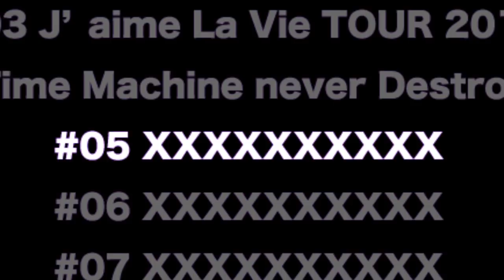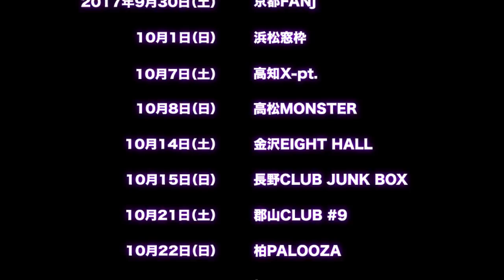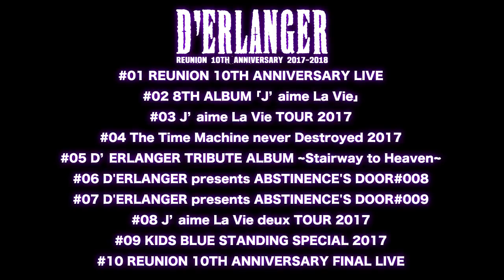D’ERLANGER REUNION 10th ANNIVERSARY Trailer 2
「D'ERLANGER TRIBUTE ALBUM ～Stairway to Heaven～」発売決定！
主催イベント「D'ERLANGER presents ABSTINENCE'S DOOR #008 #009」開催！

「D'ERLANGER TRIBUTE ALBUM ～Stairway to Heaven～」
2017/9/13発売
WPCL-12767　3,000円＋税
ACID ANDROID／Angelo／INORAN×TERU×HISASHI／清春／Psycho le Cému／Justy-Nasty／THE SLUT BANKS／DIR EN GREY／DEZERT／HYDE／MUCC／MERRY／lynch.／Rayflower（50音順）

「D'ERLANGER presents ABSTINENCE'S DOOR #008」
2017/9/15（金）
【会場】EX THEATER ROPPONGI
【OPEN/START】 17:30/18:30
【出演】D'ERLANGER、Angelo、DEZERT、D'ERLANGER feat.HYDE

「D'ERLANGER presents ABSTINENCE'S DOOR #009」
2017/9/16（土）
【OPEN/START】 16:30/17:30
【出演】D'ERLANGER、lynch.、Psycho le Cému、D'ERLANGER feat.清春

プレミアムシート ¥11,000- (税込・指定席・ドリンク代別・プレミアムGOODS 付)
スタンディング ¥7,000-（税込・ドリンク代別）
※未就学児童入場不可/小学生は要保護者同伴・有料